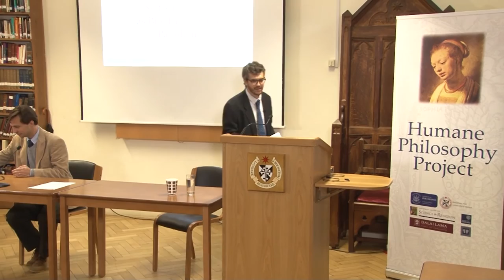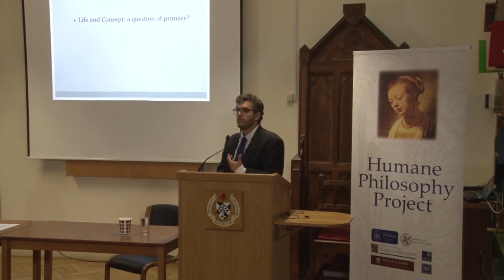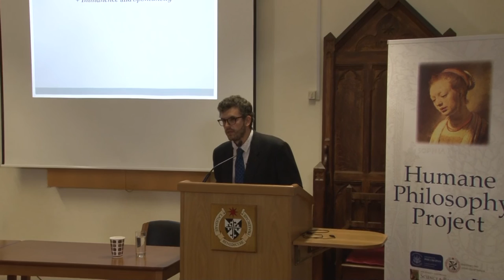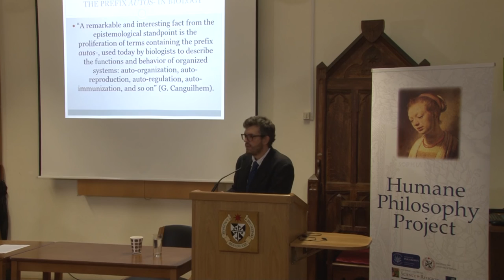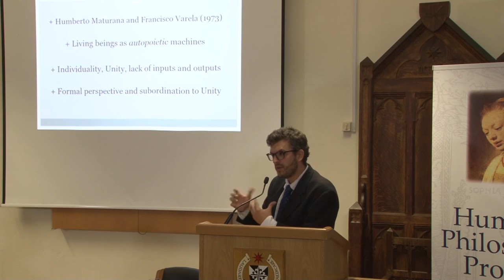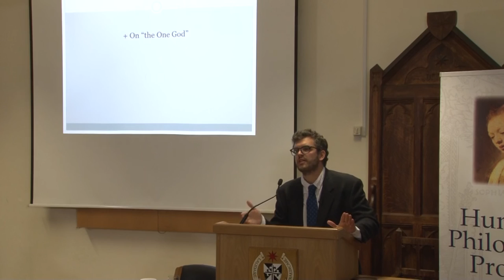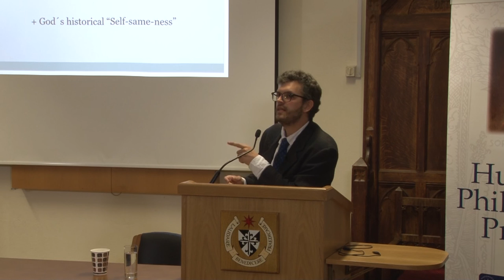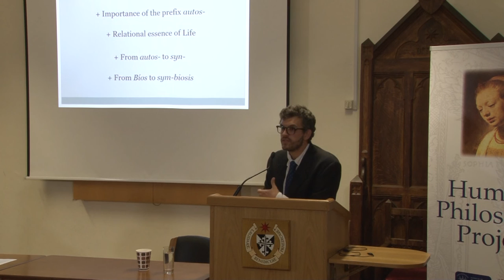Self-sufficiency as Bio-Theo-logical Paradigm - Martin Grassi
On the 27th-29th of September 2016 the Humane Philosophy Project held a conference and seminar on the topic of the self. Talks engaged with dominant physicalist and naturalist treatments of the self in the philosophy of mind and related disciplines, and examined alternative avenues. This event was supported by the Emmy Noether Group at the Ruhr University Bochum, the Ian Ramsey Centre for Science and Religion, University of Oxford, and the Institute of Philosophy, University of Warsaw.